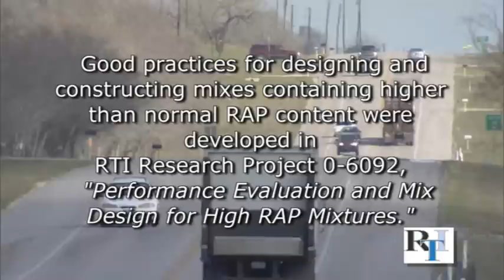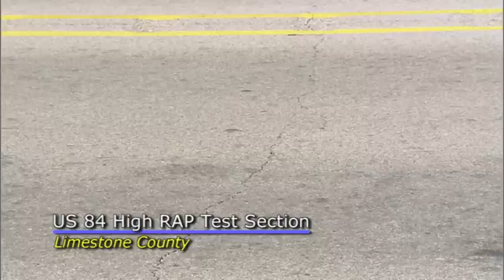Performance Evaluation & Mix Design for High RAP Mixtures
RTI Research Project 0-6092 addressed and developed good practices for designing and constructing mixes containing higher than normal RAP contents.